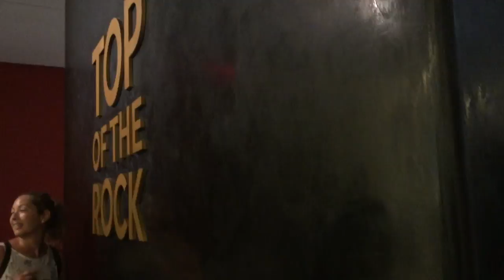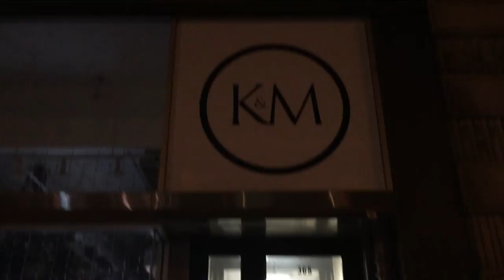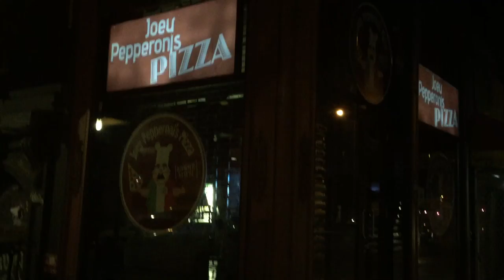ROCKEFELLER and FLATIRON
Walked a lot to get to the Rockefeller and Flatiron.